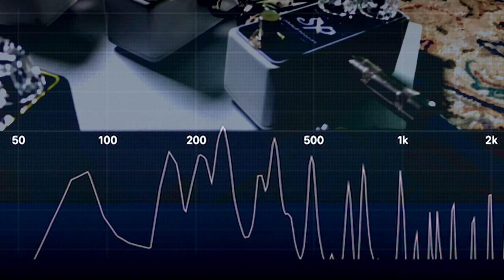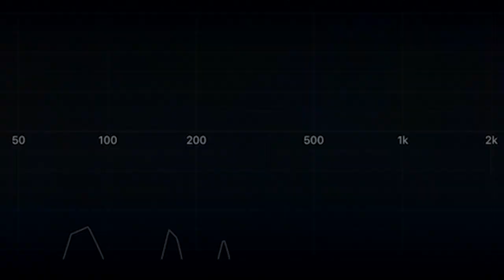Xotic All-Brass™ patch cable comparison video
We compared the Xotic All-Brass™ line with another high end patch cable. Can you hear the difference? More at xotic.us/all-brass